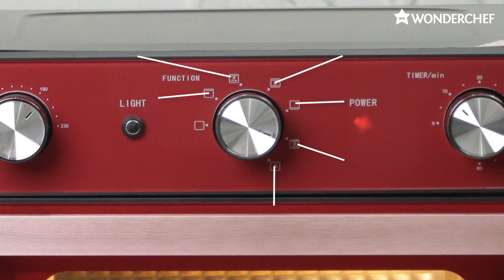Crimson Edge Air Fryer Oven | Wonderchef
Looking for the perfect all-in-one appliance for your kitchen?

Crimson Edge Air Fryer Oven combines versatility and convenience so you can enjoy delicious, healthy, and low-fat meals without spending a lot of time in the kitchen.

Indulge guilt-free in delicious crispy fried foods and a variety of healthy dishes with this 3-in-1 appliance, which also doubles as a convection oven and toaster.